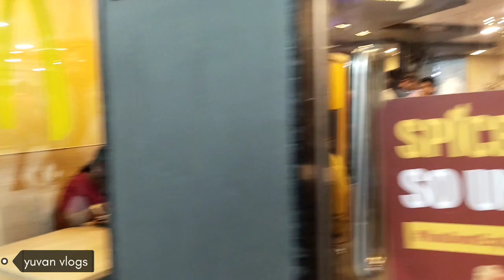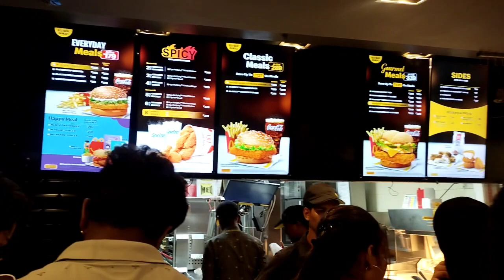🔥Spencer plaza Chennai📍🤩😱🫣 shopping youtube vlog vairal trendingvideo spencer todaytrending 🤙